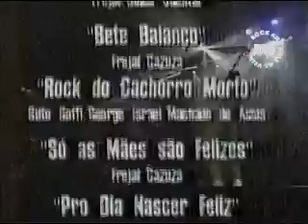Barão Vermelho - [1991] Projeto SP (02/1991)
Músicas: 01. Política Voz / 02. Ponto Fraco / 03. Beijos de Arame Farpado / 04. Seco / 05. O Poeta Está Vivo / 06. Bete Balanço / 07. Rock do Cachorro Morto / 08. Só as Mães São Felizes / 09. Pro Dia Nascer Feliz